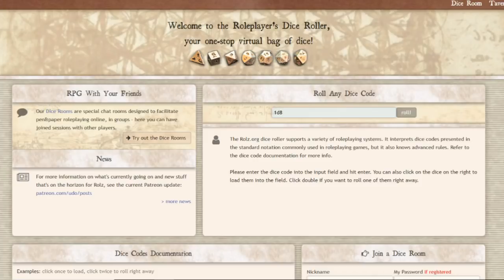THE MAN WHO HATED GENIUS: BSG's Danganronpa Free Time Roundup: KIYOTAKA ISHIMARU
Our Let's Play of Danganronpa still has a whole bunch of Free Time Events we haven't seen. So let's hit school mode and finish them up! Next up, determined randomly: Kiyotaka Ishimaru!

This isn't intended to be either a full compilation of character FTEs or an exhaustive character analysis, but just us reacting to the last bits of character exposition that we haven't seen yet. It's better for us to have a more full understanding of the characters, so let's do it!